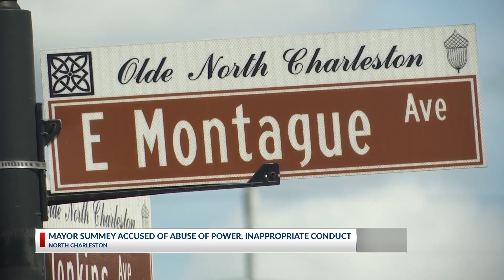Victim alleges years of harassment, abuse from North Charleston Mayor Keith Summey